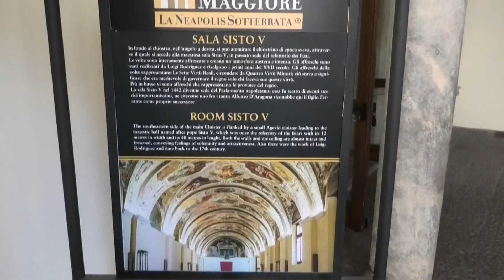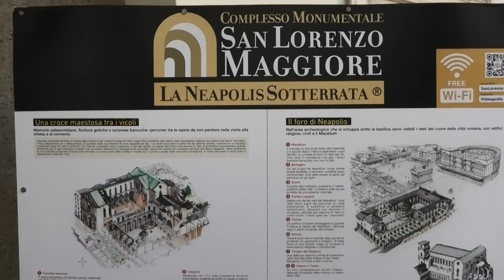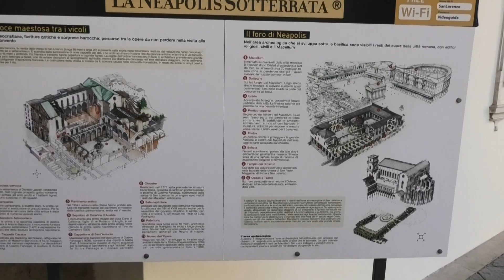Napoli - Basilica di San Lorenzo Maggiore - The Church of San Lorenzo Maggiore in Naples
Napoli - La Basilica di San Lorenzo Maggiore è una delle chiese più antiche della città, ubicata nel centro antico
San Lorenzo Maggiore risalente al XII secolo. La sua storia comincia nel 1235 quando papa Gregorio IX concesse a Napoli la costruzione di una struttura dedicata a San Lorenzo.
Dal 1270 Carlo I d’Angiò cominciò a partecipare con cospicue sovvenzioni alla realizzazione del tempio, che alla fine risultò un misto tra stile gotico francese e francescano. Architetti francesi, infatti, si dedicarono alla realizzazione dell’abside, unico esempio in Italia, mentre spostandosi verso le navate si ci avvicina maggiormente allo stile italiano, segno che nel corso degli sviluppi successivi, la costruzione della chiesa fu affidata a progettisti locali.
Nel corso dei secoli la struttura ha subito numerosi rimaneggiamenti, anche a causa dei terremoti che hanno colpito la zona. Inoltre, dal XVI secolo vennero aggiunte opere in stile barocco a coprire l’aspetto originario, il pavimento venne ricoperto da mattoni, le colonne decorate con stucchi, gli archi e le finestre gotiche furono ridimensionati e gli affreschi imbiancati. Fortunatamente, dal 1882 fino al XX secolo, i numerosi restauri hanno provveduto ad eliminare queste aggiunte, ad eccezione della facciata e della controfacciata, opera di Ferdinando Sanfelice, della cappella Cacace e del cappellone di Sant’Antonio, opera di Cosimo Fanzago.